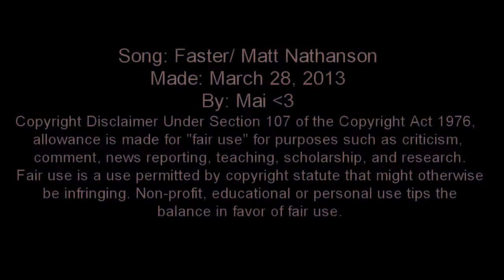[Kristen Stewart] :: Faster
720 HD Rate?:) Comment?:) Made by: Mai

Sorry my rendering sucked.
Thank you everyone for all your support. It means so much. I really do love Claudia ) she has been there for me through all my troubles. Even though i dont say much about the situation she knows im hurting.

Picture credit to: Catushka